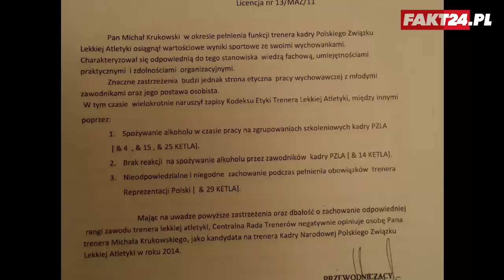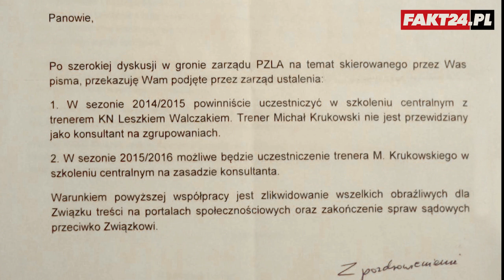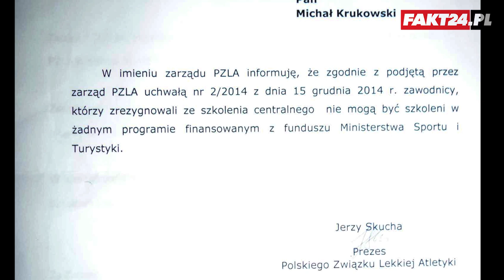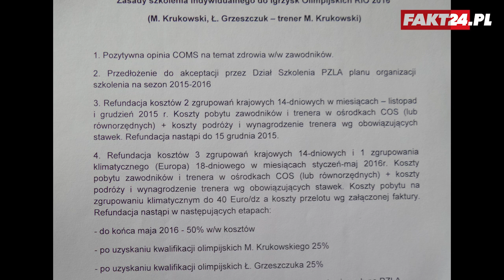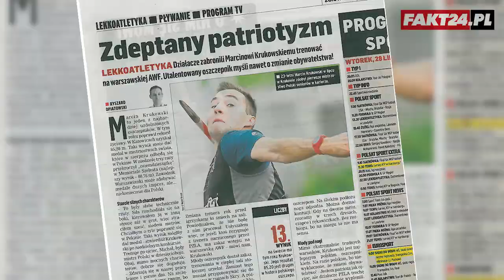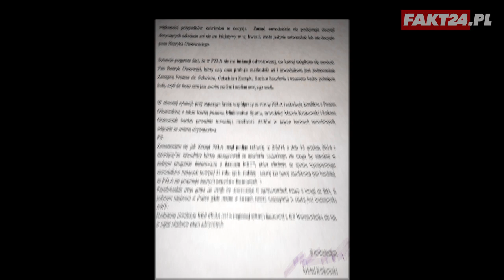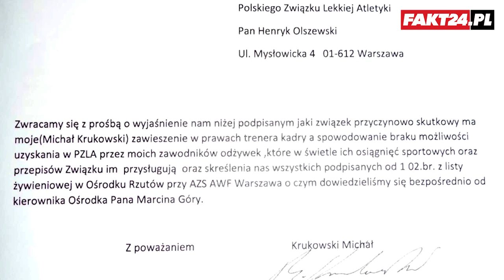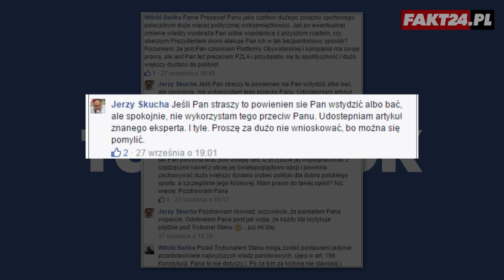Zrobili z trenera alkoholika. Intryga w PZLA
Początek tej sprawy datuje się na 2013 rok, kiedy Michał Krukowski został odsunięty od prowadzenia reprezentacji Polski w rzucie oszczepem. Decyzja zapadła w dziwnych okolicznościach. Zarzucono mu spożywanie alkoholu na zgrupowaniu kadry, na co Polski Związek Lekkiej Atletyki nie ma dowodów. Oberwało się jego zawodnikom, którzy trenując w fatalnych warunkach, odcięci od finansowania, starają się wywalczyć miejsca w kadrze na igrzyska w Rio. A co na to szefowie PZLA? Obejrzyjcie nasz reportaż.